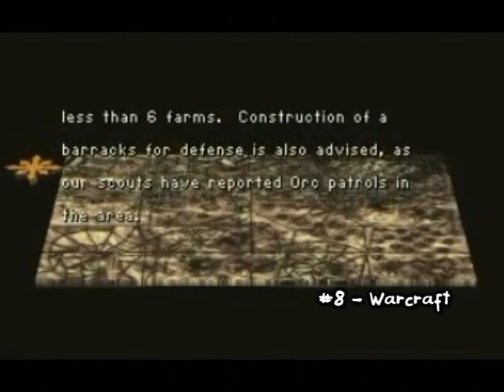Meine Top 12 PC- und Videospiel-Serien Teil 1/2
Heute gibts mal etwas schwerere Kost.
Und zwar wollte ich euch meine 12 Lieblingsserien aus dem Bereich PC- und Videospiel präsentieren.
Beachtet bitte wie immer, dass diese Top12 meine Meinung, meine persönliche Meinung und nichts anderes als meine Meinung repräsentiert und deshalb noch so verschwurbelt, doof und unbegründet anmuten kann - aber dennoch wahr bleibt.